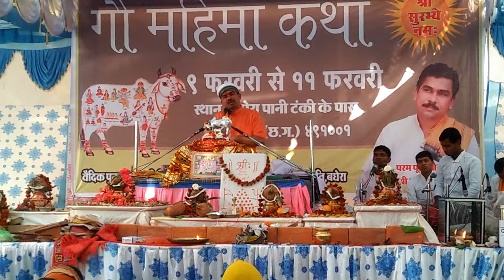Gou katha by acharya sanjay ji MAHARAJ,, C.G, 9437580589, 9938727418, गौ कथा आचार्य संजय जी महाराज,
Gou katha by acharya sanjay ji MAHARAJ,, C.G, 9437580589, 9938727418, गौ कथा आचार्य संजय जी महाराज, चतीशगर्ड दुर्ग,